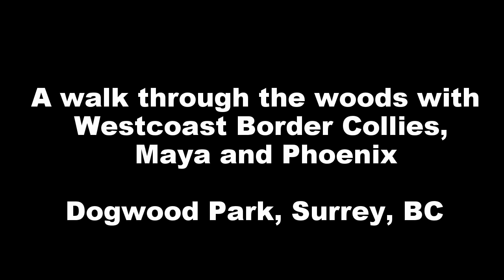Border Collie Maya takes a GoPro Walk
Maya, of Westcoast Border Collies, shares her walk through the woods, playing peek-a-boo, wearing a stabilized GoPro.